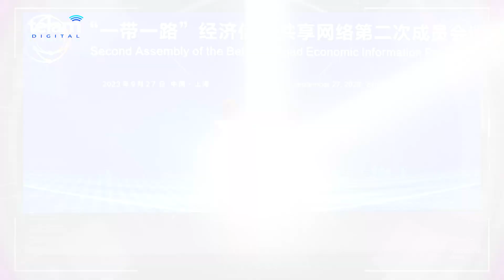Minuto de Noticias. Emisión de la noche del 28 de septiembre.